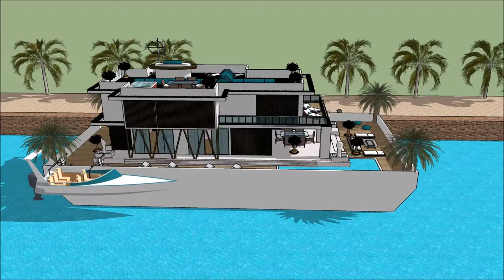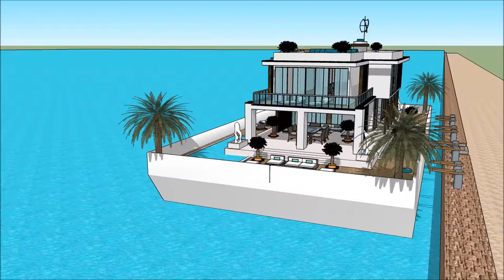HUSBÅTER Sverige Malmø AKER BRYGGE LUKSUS HUSBÅT FORUM HUSDRÖMMAR KJØP LEKTER MARINSTADEN HUSBÅT HEM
The floating house villa houseboatzania launching an innovative high-end luxury yacht floating house villa mansion home design potentially as a display of exhibition of the HUSBÅTER Sverige Malmø AKER BRYGGE LUKSUS HUSBÅT FORUM HUSDRÖMMAR KJØP LEKTER MARINSTADEN HUSBÅT HEM.

The collection of the Floating house villa houseboatzania concept of HUSBÅTER Sverige Malmø AKER BRYGGE LUKSUS HUSBÅT FORUM HUSDRÖMMAR KJØP LEKTER MARINSTADEN HUSBÅT HEM consists of high luxury and architectural art pieces in minimalism combined with living on the waterfront of the harbour.

The floating house villa mansion yacht design has the basis to sustain living with high standards and contemporary structural design HUSBÅTER Sverige Malmø AKER BRYGGE LUKSUS HUSBÅT FORUM HUSDRÖMMAR KJØP LEKTER MARINSTADEN HUSBÅT HEM with numerous of prospects for excessive living and celebrating the desire of life worldwide: